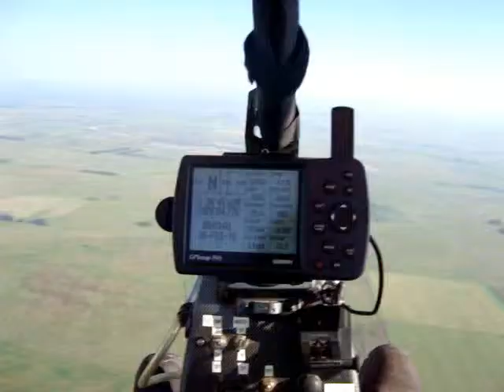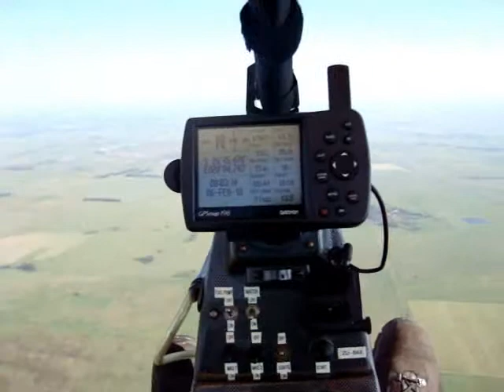leeukop dam wall.wmv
Fly to Dam wall gates open Dirk n Guy land Leeukop 4 smoke break.Vaal Dam 110% full.flooding down stream areas.